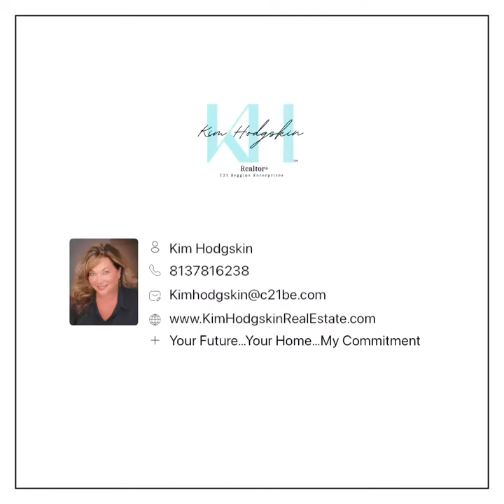Husband’s Oasis and Wife’s Dream Florida Waterfront Home for sale in Apollo Beach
Realtor Kim Hodgskin with Century 21 Beggins Enterprises
Call or Text for more details

MLS #:
T3438975

Welcome to Waterfront Coastal Living at its Finest! Located on a Saltwater canal with direct access to Tampa Bay. Private Dock and 10,000-pound boat lift! The 4 Bedroom, 3.5-bath home offers a separate dining room, office and loft. The spacious kitchen amenities include new quartz countertops, new appliances and a tile backsplash. Designer light fixtures, Luxury vinyl floors, Lush upgraded carpet and the custom shiplap wall complete the Coastal Vibe! New Roof, New ACs, New tankless hot water heater, freshly painted inside and out. The oversized lot includes an extended driveway and is a 5-minute stroll to Landings Park. The backyard OASIS is completely screened with brick pavers and offers plenty of room for entertaining and enjoying the waterfront views! Move in READY. Located in the GATED neighborhood of MiraBay. Residents enjoy a 10,000 sq foot clubhouse, Olympic size heated swimming pool, state-of-the-art gym, Cafe', tennis, basketball, and pickleball courts. All residents have access to canoes, kayaks, paddle boards, and sunfish to enjoy on the 135-acre Lagoon. Start living the MiraBay lifestyle in this one-of-a-kind Coastal home!